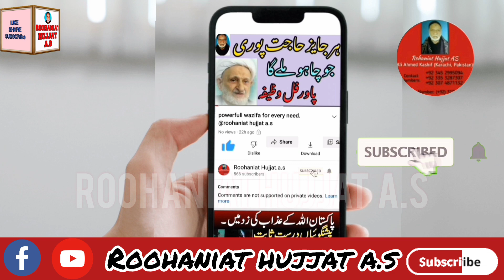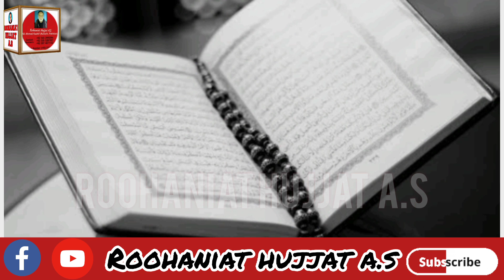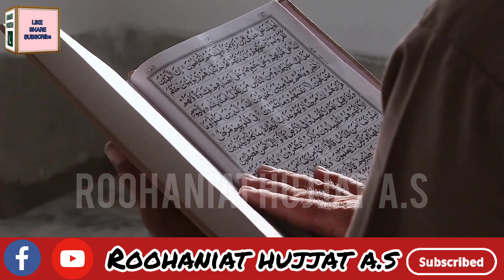shadi ka wazifa 7 din mein || roohaniat || roohaniat hujjat a.s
Here is recitation for marriage within 7 days.
Prayer to get marriage in seven days.
Power ful guidance for surah fateha to recite for quick marriage.
Here is method of recitation also any immediate need.

quarries to solve
what is the recitation for marriage?
which is the surah to recite for quick marriage?
How can get marriage within few days?
what are the miracle words to recite for immediate marriage? or any other immediate need?